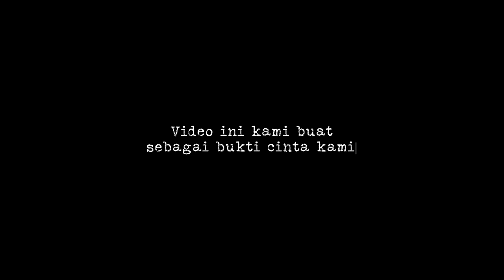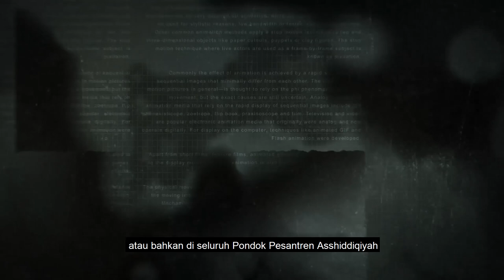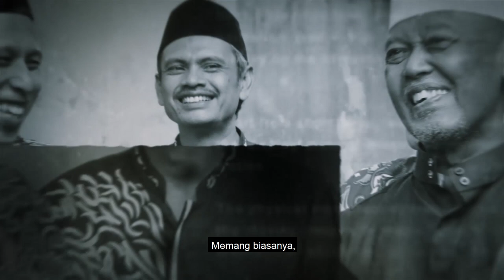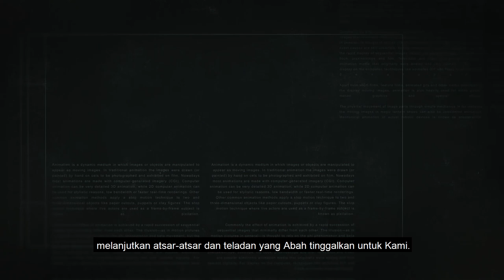TERUNTUK ABAH TERCINTA | 40 HARI ABAH NOER